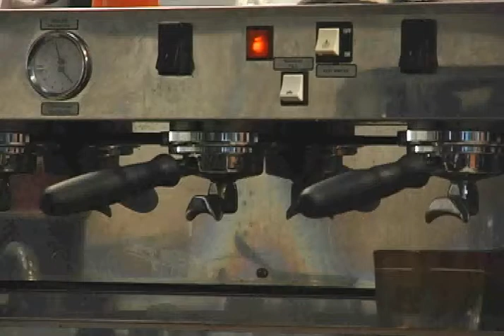Hammer Time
A day in the life of Sarah Willis, a barista at Thomas Hammer.  Hear about her adventures in the community and her experiences behind the coffee bar.

Project #2 for BDCST 466